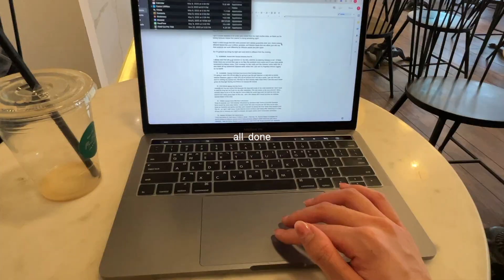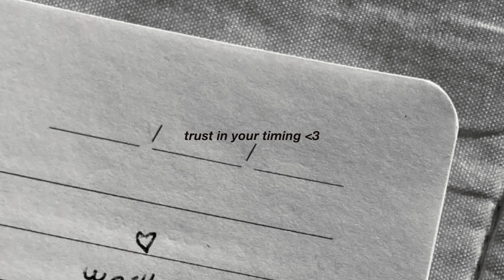CAREER CHANGE+ FEELING PRESSURE | MY ROUTINE work, study, self-care; doing nails, what i eat (VLOG)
spend some days with me doing my normal daily routines - a lot of work and going on the computer, studying a new language (currently using 'talk to me in korean' & 'memrise'), doing my nails, what i eat, and shows i'm watching.

[With Trish | ep. 7 🎧]

i talk a bit about making the decision to now explore different careers after being close to having a certain career that i was working towards already. although it's been really stressful, i'm still learning to not put so much pressure on myself. i know a lot of us here may have been given a lot of responsibility growing up & up until now, but remember that your mental health and physical health are so, so important - so please take care of yourselves. we can do anything we set our minds to and work towards, so believe in yourself and trust in your timing! ✨

✧ maroon gel nail polish (in vlog)

✧ desk & room items
» laptop stand
» laptop & mouse pad
» wireless mouse (soft click)
» egg night light

✧ for more 'room products' info, you can also check out my cozy room makeover + room tour video

(i may receive a partial commission for purchases made through any links/codes listed above. thank you so much for your support!!)
» demongummies - love letters | totoro’s morning latte